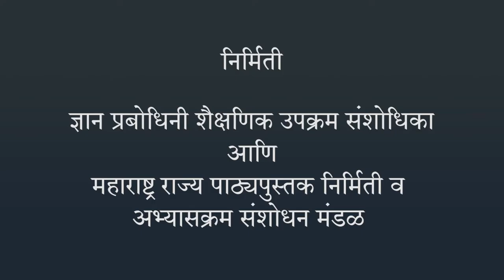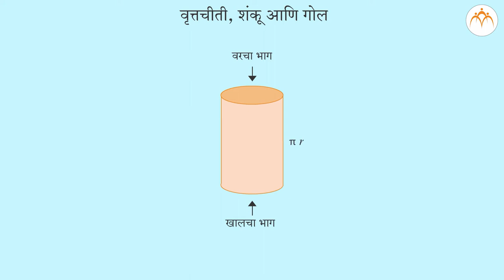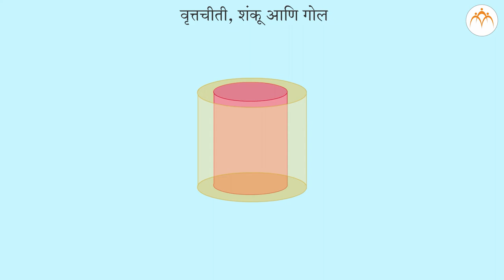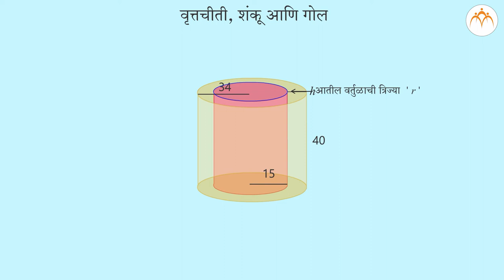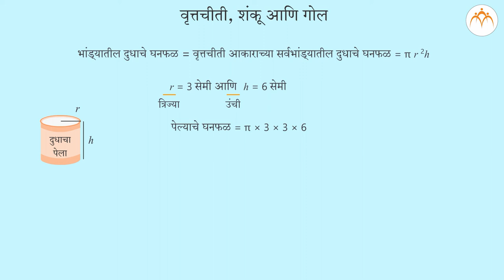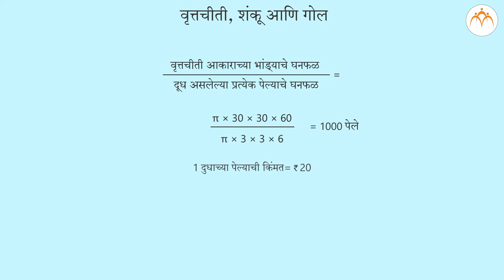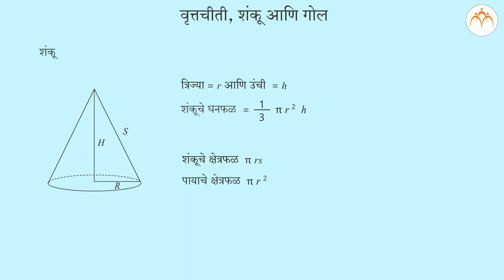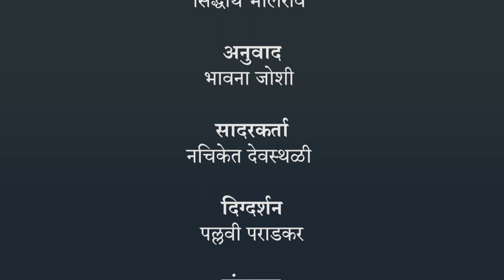वृत्तचित्ती, शंकू आणि गोल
पृष्ठफळ व घनफळ, वृत्तचित्ती, शंकू आणि गोल, 8th,Mathematics,Jnana Prabodhini,Maharashtra Board,